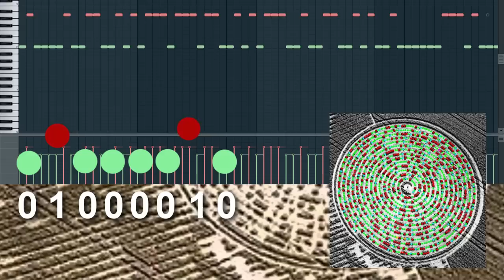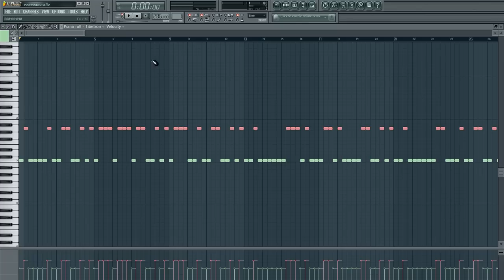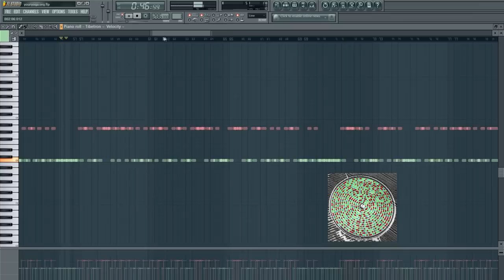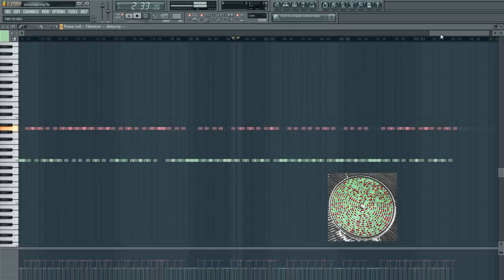Music of sign crop. Музыка послания знака на поле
Уникальное видео перевода в музыку известного знака на поле - послания человечеству в бинарной системе.
О переводе уже много говорилось. На сегодняшний момент это самое понятное послание, имеющее очевидный смысл.
Данное видео - это попытка перевести послание в музыкальную форму.
Надеюсь это видео задаст направление исследователям НЛО искать смысл кругов не только в видимой информации, но и в звуковой, ища для этого разные варианты и способы.
Существуют круги на полях в которых есть послания на человеческом языке, если их правильно обработать.
Данное видео лишь показывает направление и упрощённо показывает как может вестись работа в этом направлении.